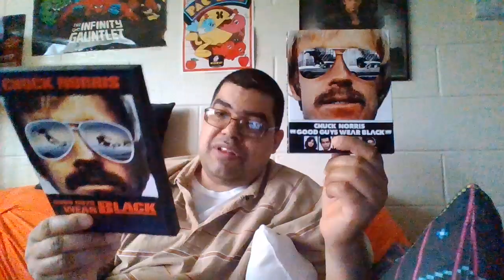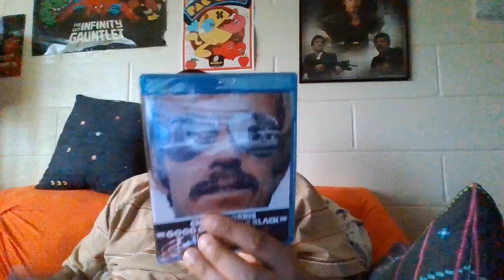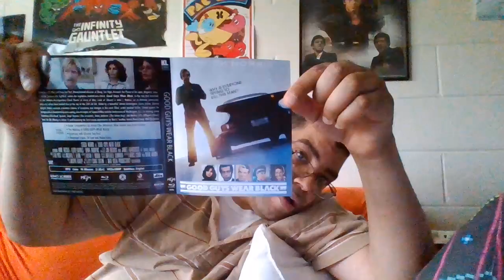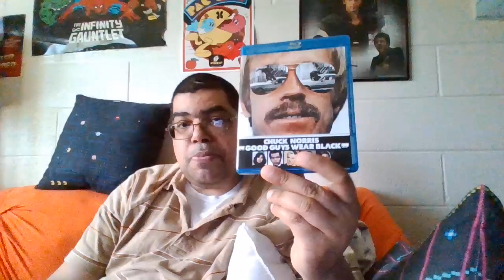unboxing episode 421